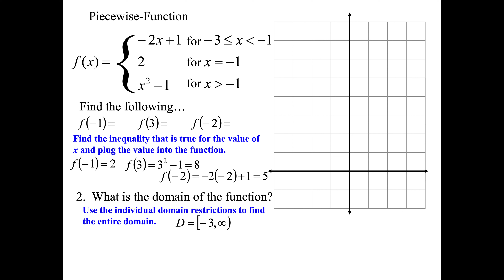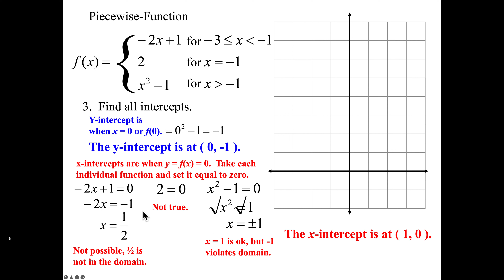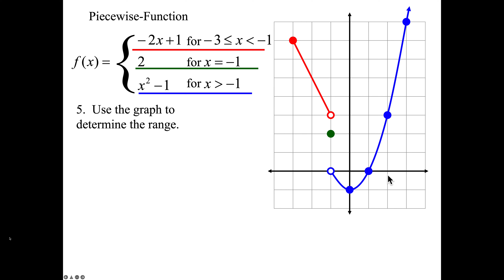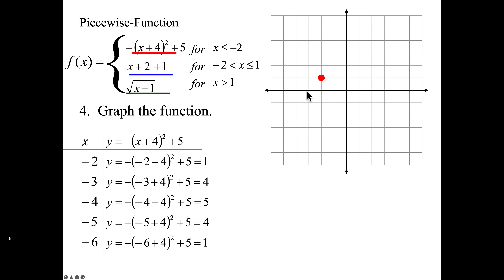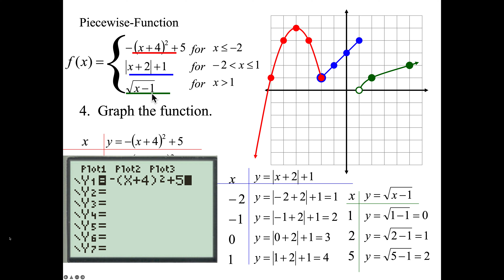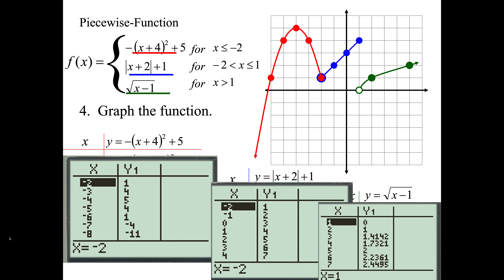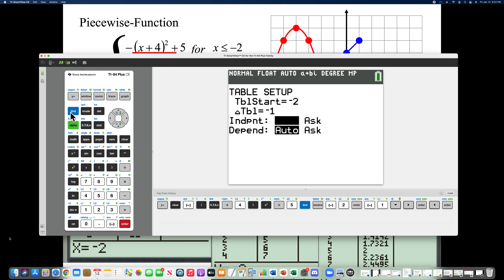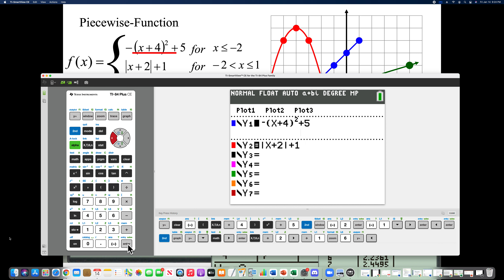MAT 151 3 4 2